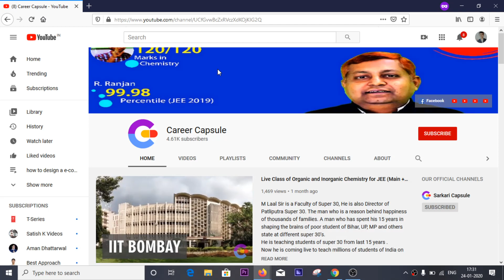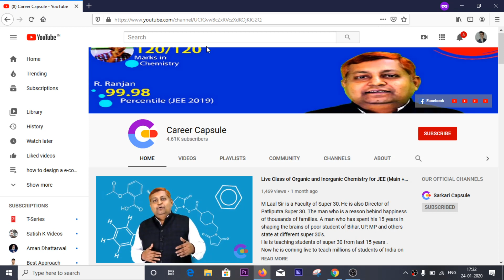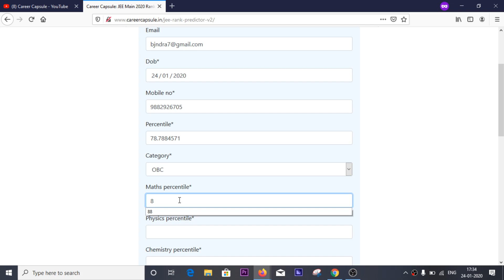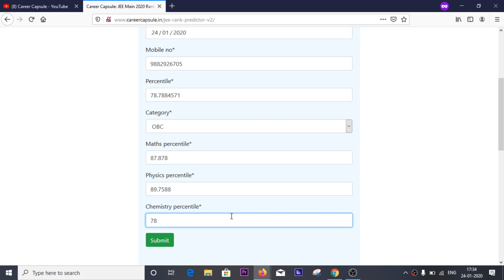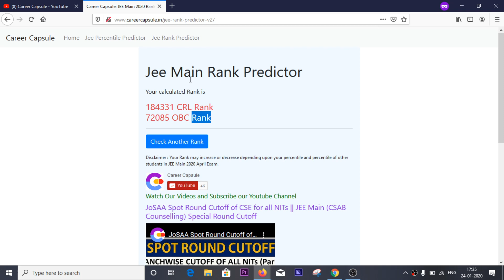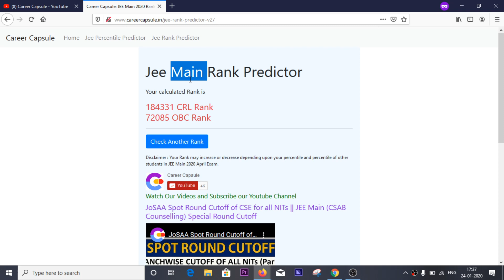Check Your Category Rank of JEE Main 2020 | OBC Rank, SC Rank, ST Rank, EWS and PWD Rank of JEE Main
Check your category rank by percentile, visit career capsule official and fill the required details to know your category rank.

JEE Main 2020 Rank predictor, JEE Main 2020 Percentile vs Rank, JEE Main 2020 Percentile vs Category rank.

Our Official Series / Popular Course
Mathematics by Anand Sir

jee
jee 2020
jee 2021
jee main
jee advanced
jee main April 2020
2020 jee mains
jee advanced 2020
wbjee
wbjee 2020
jee preparation
jee live daily
iit jee
jee exam
jee marks
iit preparation